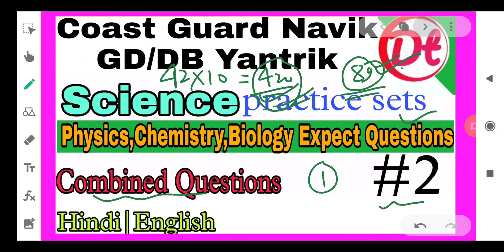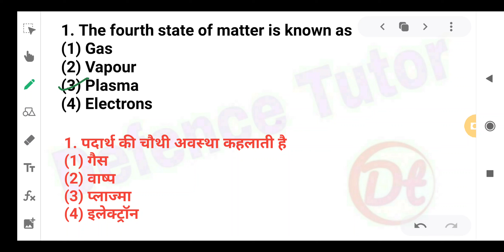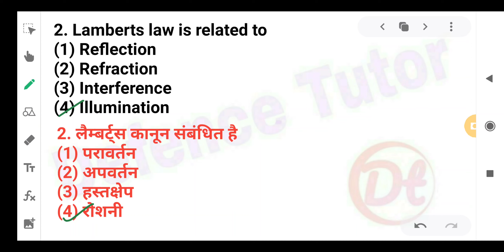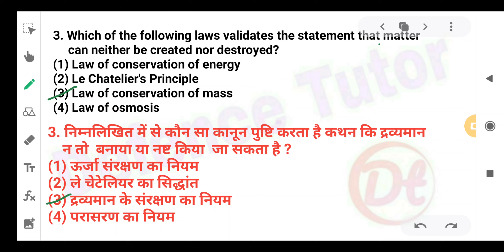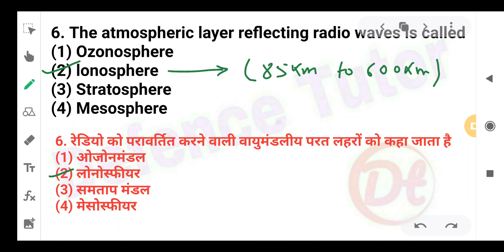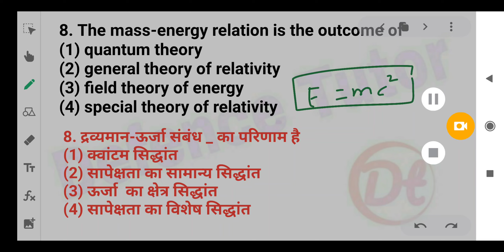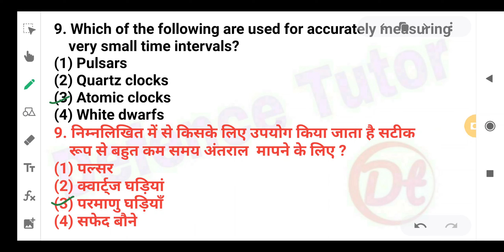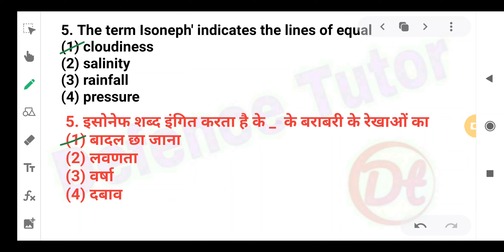⚡ Coast Guard Navik GD/DB Special 02/2022 !! Science Practice Set for Coast Guard Navik Exam.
Coast Guard Navik GD DB Exam 01/2022| Navik GD DB Yantrik Practice Set 2021 | Science Practice Set for Coast Guard Navik 01/2022 Batch.

Description,. ✴️

ThankYou Ji !! Take Care,. ✴️✴️